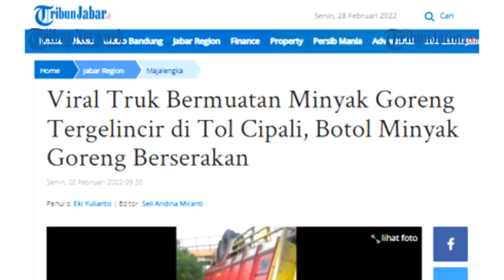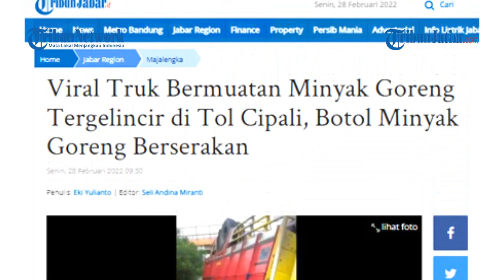TRUK MUATAN MINYAK GORENG TERGELINCIR, Botol Minyak Goreng Sampai Berserakan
TRIBUNJATIM.COM, MAJALENGKA- Sebuah truk sarat muatan minyak goreng diduga tergelincir di Tol Cipali wilayah Majalengka.

Video salah satunya diunggah oleh akun Instagram @terangmedia yang disukai 267 pengikut dan 17 komentar pada Sabtu (26/2/2022).

Dilihat Tribun pada Senin (28/2/2022), video berdurasi 12 detik itu memperlihatkan truk berwarna merah kuning itu terbalik.

Penulis: Eki Yulianto | Editor: Seli Andina Miranti